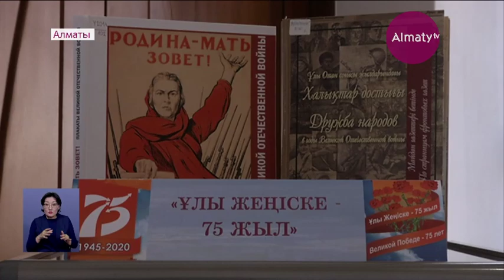Әкем Бауыржан Момышұлы ең жақын досы болатын – Әлия ҚОШҚАРБАЕВА (25.02.20)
Биыл Ұлы жеңіске – 75 жыл. Мерейлі мерекені тиісті деңгейде атап өту үшін дайындық жұмыстары ерте басталып кетті, деп хабарлайды Almaty.tv.